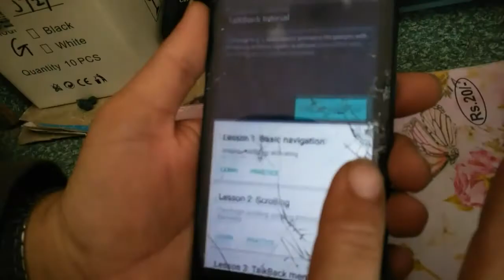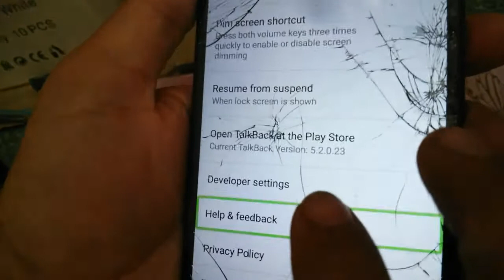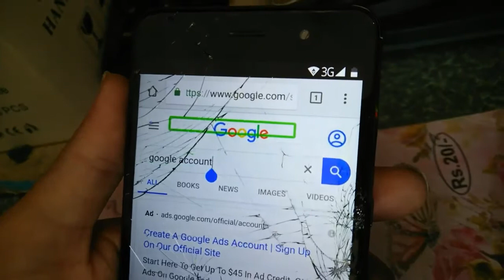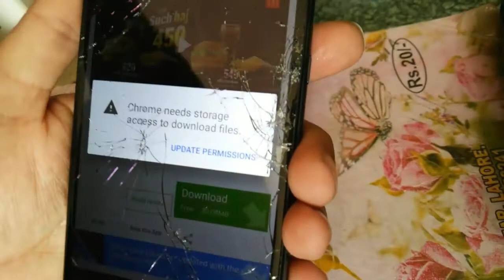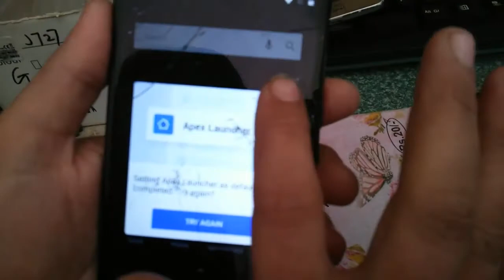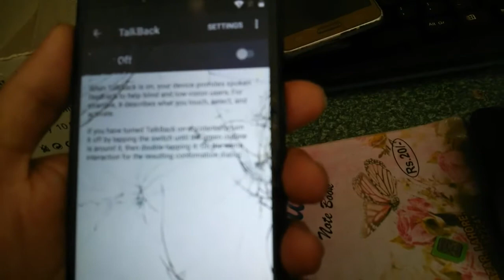Qmobile s8 frp bypass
In This tutorial i will show you the way to Qmobile S8 Google account bypass frp unlock No computer/ wifi needed / google account on Qmobile S8 "android all versions" Use this methodology if you get the message: oppo a83 hard reset